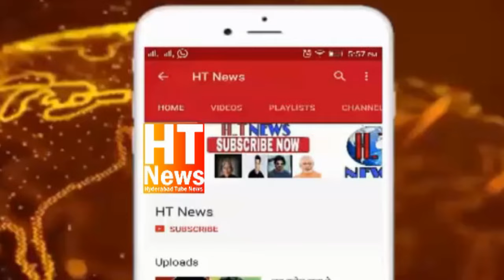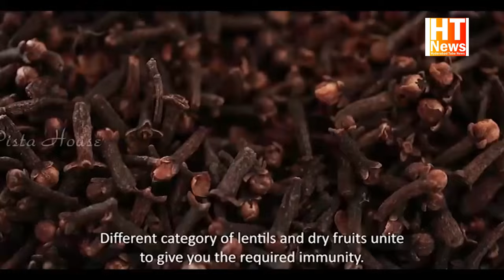Asaduddin Owaisi attended Dawat e Iftar at Shaik Faiz Kaman by Mirza Riyaz ul Hassan & WaseemUddin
Asaduddin Owaisi Attends Dawat-E-Iftar At Bada Bazar Organised By MLC Riyazul Hassan Effendi & Mohd WaseemUddin